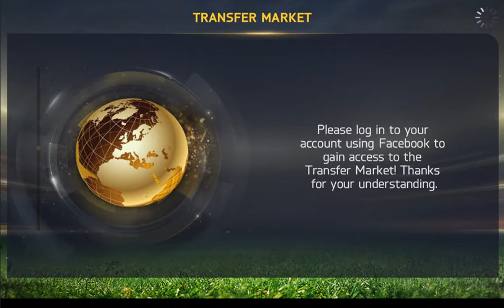Fifa 15 Ultimate Team Gameplay Android Queen Park Rangers QPR v West Ham United